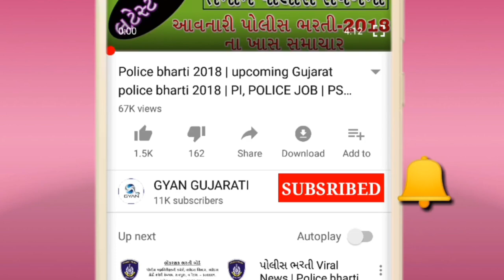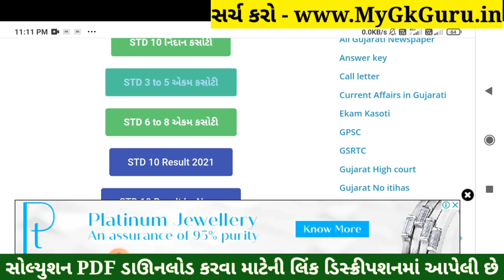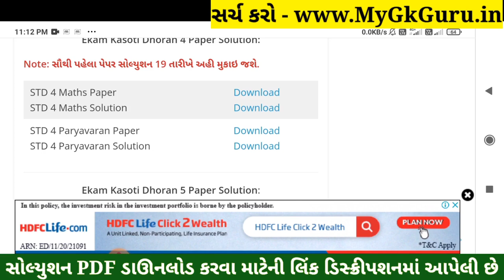Dhoran 4 Paryavaran Ekam Kasoti | STD 4 Paryavaran Paper Solution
Dhoran 5 Paryavaran Ekam Kasoti | Ekam Kasoti Dhoran 5 Paryavaran | STD 5 Paryavaran Paper Solution 2021. Dhoran 5 Ekam Kasoti. STD 5 Paryavaran Solution.

More Features :
1) Saari important books milengi solved video solutions ke saath
2) Previous year papers, Important PDFs, Question Bank
3) Crash Course, Mock Tests, Quiz
4) India's biggest student's community
& much more

3 Crore se zyada bachho ka bharosa!!"

Other Related Search Queries :
Ekam Kasoti

in this video I am providing complete Ekam Kasoti std 5 Paryavaran solution 2020. Paryavaran ekam kasoti solution August 2020.
Ekam Kasoti Solution, Ekam Kasoti Std 5, std 5 ekam kasoti August 2020, Std 5 Paryavaran ekam kasoti, Ekam Kasoti, Ekam Kasoti dhoran 5, Std 5 Ekam Kasoti Solution Paryavaran, Gujarat board, Std 5 Unit test,